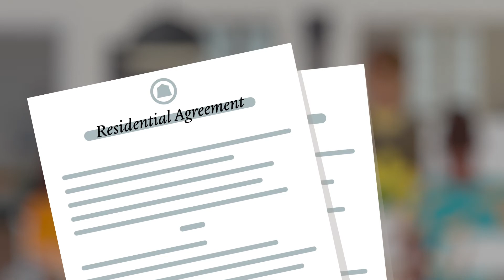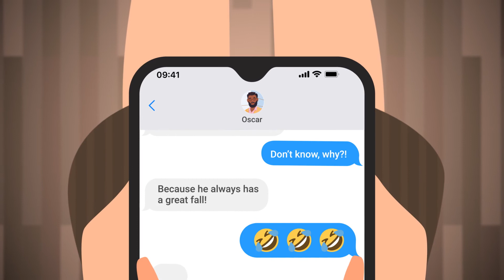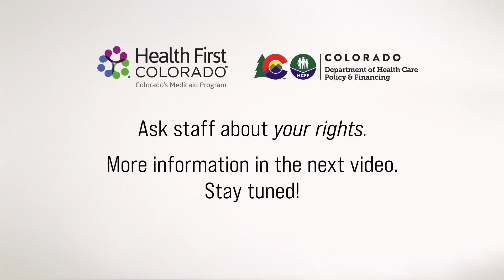Part 1: My Rights